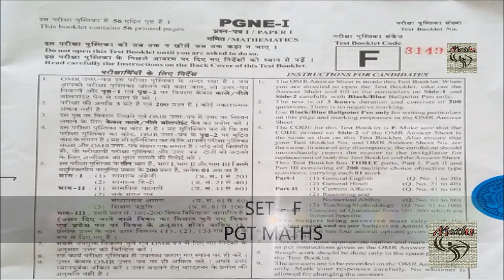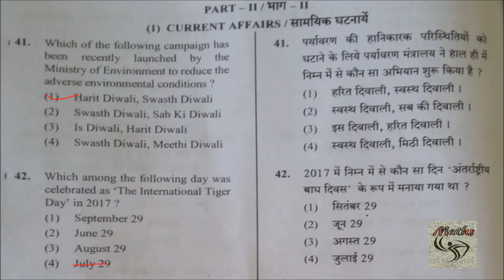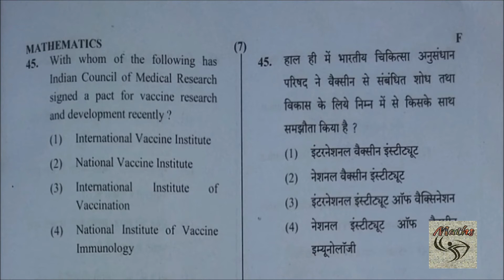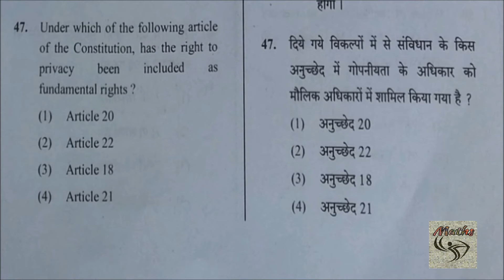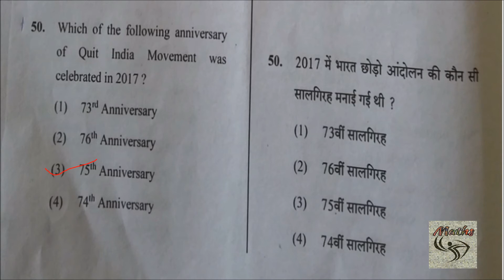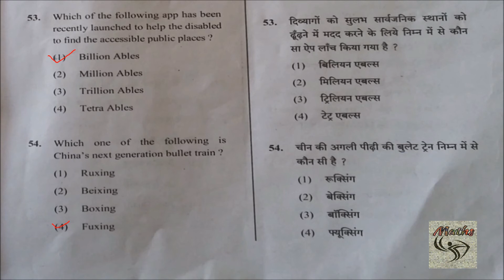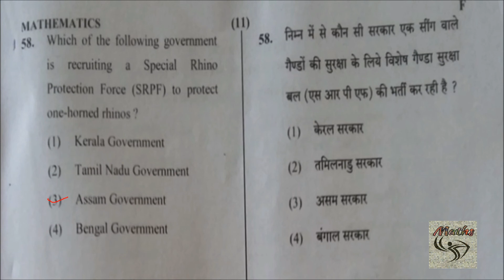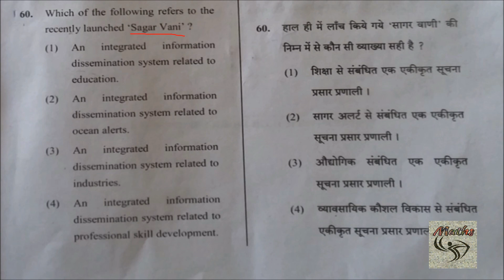KVS PGT | (NORTH EAST) | 16th dec 2017 | FULLY SOLVED | PGT MATHS | QUES 41 TO 60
THIS VIDEO CONTAINS KVS PGT ||(NORTH EAST) ||16th dec 2017 ||FULLY SOLVED ||PGT MATHS QUESTION PAPER|| QUES 41 TO 60 |